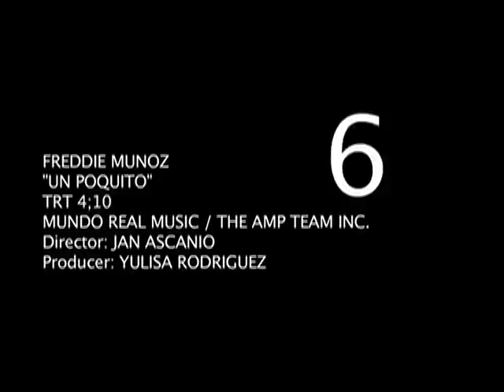Freddie Munoz - "Un Poquito" Official Music video..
Vampire bachata music video.